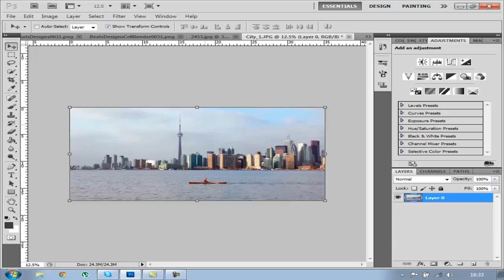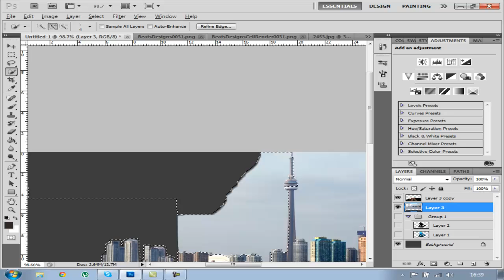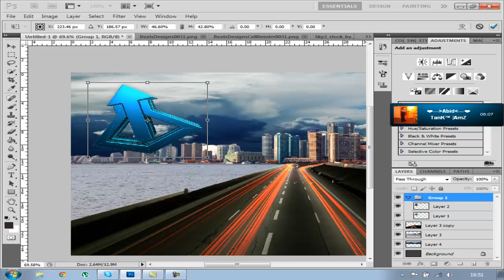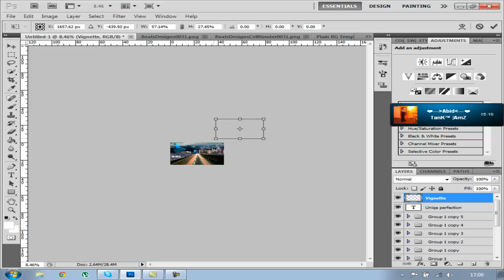UP Recruitment Challenge Graphics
This is my Recruitment challenge for Unique Perfection